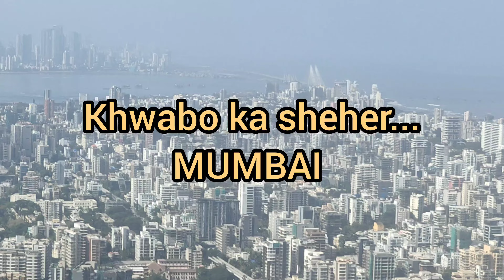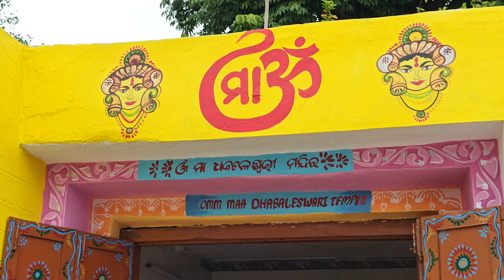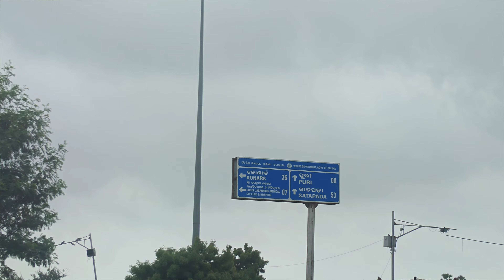Road trip around Odisha| Things you need to be cautious about when in Odisha | Temple visits| Hindi